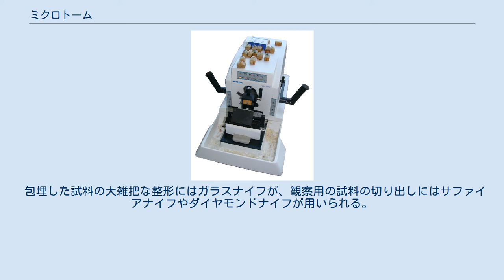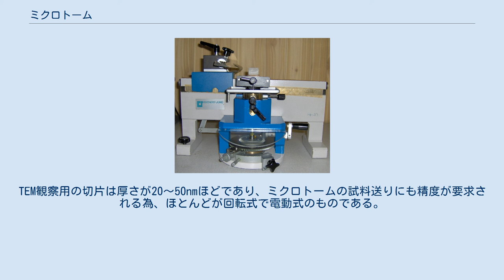ミクロトーム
滑走式ミクロトーム 回転式ミクロトーム（電動） ミクロトーム（英: Microtome）とは、顕微鏡での観察に用いる試料を極薄の切片にするために用いられる器具のことである。
 生物学・医学・鉱物学などで顕微鏡を用いて組織を観察する際、通常プレパラートを作成して行う。
このプレパラートを作成する際には、観察を確実かつ容易にするために試料を均一かつ薄く切り出す必要がある。
特に高倍率での観察の際には顕著に被写界深度が浅く(ピントのあう範囲が狭く)なる。
さらに、透過型電子顕微鏡（TEM）での観察の場合は、電子線を透過させる結像原理から超極薄の試料が要求される。
カミソリを用いて試料を手動で切り出すなどの方法では精度に限界があるため、ミクロトームが必要とされる。
ミクロトームを用いた場合、マイクロメートルのオーダーから数十ナノメートルに至る薄さでの均質な切り出しを確実に行うことができる。
特に、TEM観察用の極薄切片の切り出しが可能なものをウルトラミクロトームと呼ぶ。
 水を多量に含む柔らかい試料や崩れやすいサンプルを切り出す場合、予め試料を固定し、続いてパラフィン(ろう)や合成樹脂を用いて試料を固め、切りやすくする。
この処理のことを包埋（ほうまい）と呼ぶ。
 基本的な動作は、試料を繰り出し、連動して刃を滑らせて切り出すことにより行われる。
繰り出す機構や精度、刃の種類は用途による。
 かつては砥石で研いで繰り返し使う鋼鉄製の刃が主流だったが、今日では研ぐ技術を持つ技術者が少なくなったこともあり、使い捨ての刃が主流になっている。
回転式と滑走式に大きく分類されている。
 刃が固定されておりハンドルの回転に連動して試料が連続して繰り返し上下方向に動く物が回転式、試料が固定され刃が前後方向に動く物が滑走式と呼ばれ、小さな面積の連続切片を作るには前者、広い面積の切片を作るには後者が用いられる。
薄切時の駆動方式には手動式のものと電動式のものとがある。
病院の検査室などでは滑走式が主流であり、回転式は大学・企業・研究室などで主に用いられている。
 学習用にはマイクロメーターを用い、かみそりの刃などで切断を行う簡便なものもある。
 包埋した試料の大雑把な整形にはガラスナイフが、観察用の試料の切り出しにはサファイアナイフやダイヤモンドナイフが用いられる。
ガラスナイフは既製品も販売されているが、使用直前にガラス板を割って作成したものが切れ味が良い。
 ダイヤモンドナイフは、刃渡りにも依るが数十万円～数百万円程度で販売されている。
TEM観察用の切片は厚さが20～50nmほどであり、ミクロトームの試料送りにも精度が要求される為、ほとんどが回転式で電動式のものである。
試料送り自体の機構としては、機械（歯車）式や熱膨張式がある。